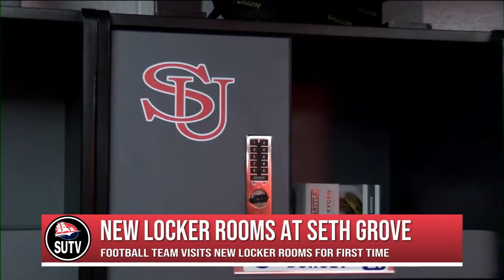Sports 3/16/21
Shippensburg softball, lacrosse and more are back in action! SUTV's Patrick Ramsdale gives us the latest.